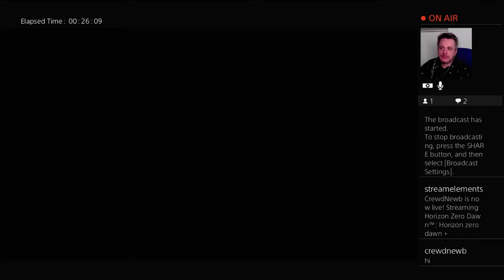Horizon Zero Dern Revisit Pt 7